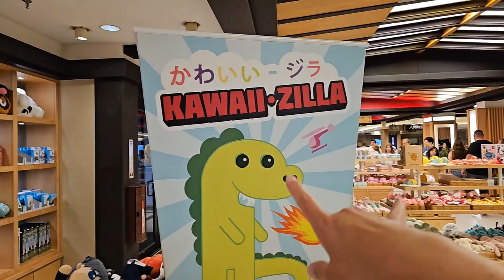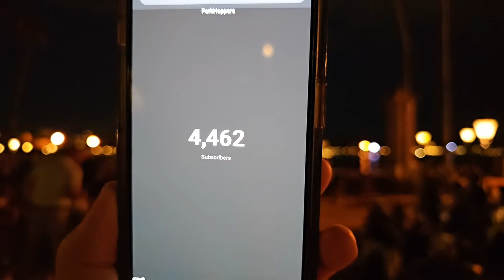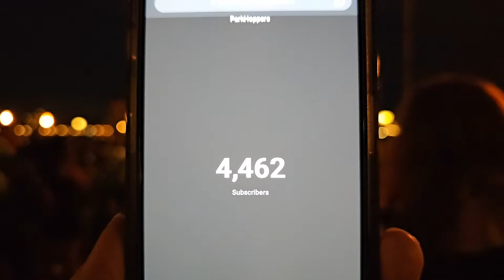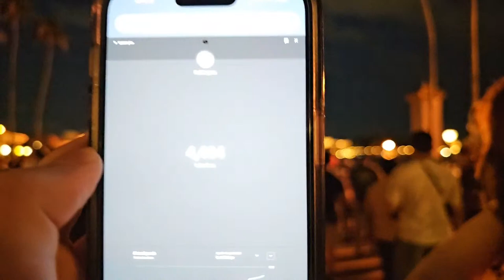🔴 LIVE at EPCOT: Rick Springfield | Jessie's Girl Doesn't Talk to Strangers | Walt Disney World 2023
ParkHop with us from Magic Kingdom to EPCOT in Walt Disney World! Rick Springfield, an Australian-American Musician known for Jessie's Girl, I've Done Everything For You, Don't Talk to Strangers and more! You may also know him from his acting career in shows like General Hospital! We'll be LIVE at 5:15 PM EDT on Sunday, May 28 2023!
💖 Kenneth H
💖 Jennifer Caruso
💖 M H
💖 Grasshopper & Grasshopper's Wife
💖 Meghan Grant
💖 TheoSamEagle
💖 The Three Mouseketeers UK
💖 Jill Wachbrit
💖 Robbie Taylor
💖 Matt Murle
💖 Kay Wilby
💖 JJ Mickey
💖 Beaker & Honeydew
💖 Sharece B.
💖 Jeff Condon
💖 The Mayor
💖 Ramon Balderrama
💖 Lynne Butler
💖 Yvette I.
💖 James JB Bassin
💖 Melanie Mae
💖 Shemmpy S
💖 Egg663
💖 Joey G
💖 Kline
💖 Spectro
💖 BoPeepMyGirl
💖 DisneyMom19
💖 Angela Kulig
💖 Mary C
💖 Dana I.
💖 Drew's Magical Legacy
💖 Nikki Mouse
💖 David Darkey
💖 Kenneth Friesenhahn
Address:
ParkHoppers

Park Survival Gear:
🎒 Ghosthorn BackPack
🔦 Lightsaber Blade Case
☂ G4Free UPF 50+ UV Umbrella
☔️ G4Free 62" Rain Umbrella
🌧 SaphiRose Rain Poncho
💨 VersionTECH Mini Handheld Fan
💦 MISSION Dual Action Sweat Towel
🕶 Ray Ban Aviator Total Black
👟 Adidas Ultraboost 22 (Women's)
👟 Adidas Ultraboost 22 (Men's)
🧢 Adidas Superlite 2 Cap
💧 Thermoflask 40oz Water Bottle
☀️ Banana Boat Sunscreen
🌞 Blue Lizard Sensitive Sunscreen

Current Setup:
📱 iPhone 14 Pro 256GB
🤳 DJI Osmo Mobile SE Gimbal
🧲 Magsafe DJI Gimbal Adapter
🔼 Manfrotto PIXI Mini Tripod
🎤 Rode Wireless GO II Microphone System
📲 SmallRig Case for iPhone 14 Pro
🦅 SmallRig HawkLawk Quick-Release
🎢 GoPro Performance Chest Mount
📸 SmallRig Tripod & Monopod (68")
📷 SmallRig Tripod Fluid Head
🔋 Anker 10K mAh Portable Charger
🔌 INIU 20K mAh Portable Charger